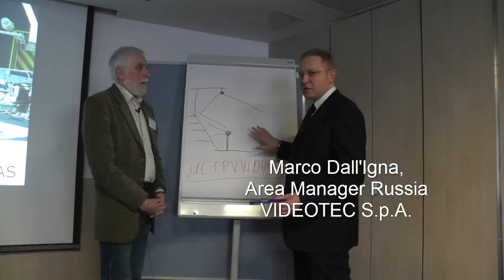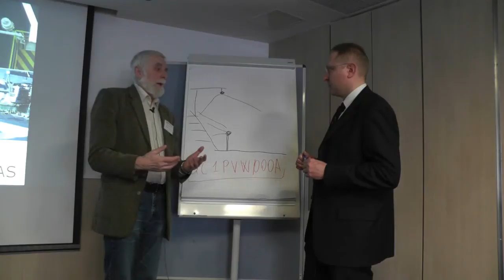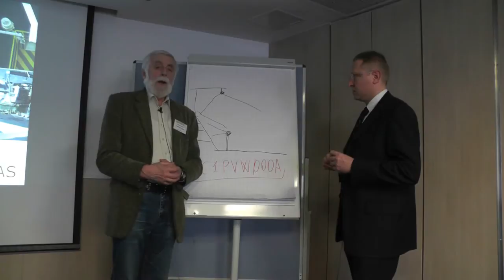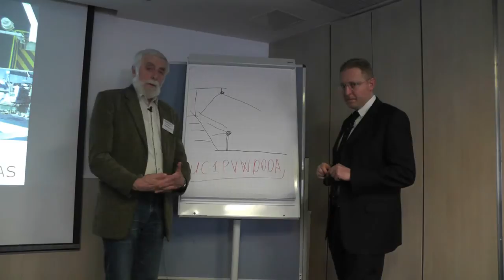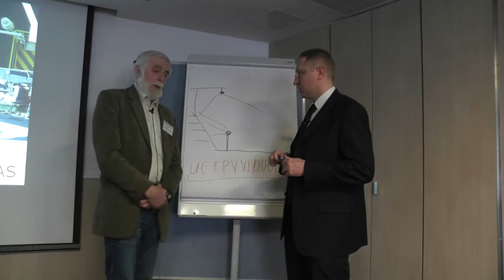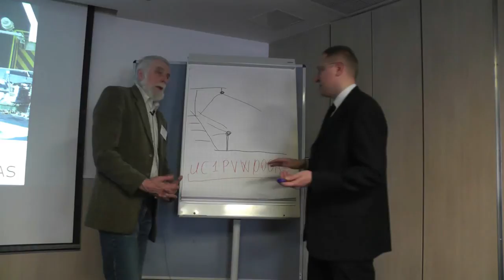PTZ camera vs. Dome camera: what is better for stadium CCTV? (Видеонаблюдение для стадионов)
CCTV for stadiums – what will be better
PTZ cameras or Dome cameras?
0:31 Typical structure of the stadium.
1:01 Dome camera is installed usually on the roof.
1:18 With Dome camera you can look from 0 up to 90 degrees.
2:24 With Dome camera on the roof you can see the whole of the stadium, but there are 2 limitations.
2:50 It's difficult to see the face of the people.
3:28 It's not easy to clean Dome camera.
4:03 PTZ camera can look over the rising.
4:40 It's much more easier with PTZ camera to get face identification.
5:09 PTZ camera has a wiper and a washer pump.